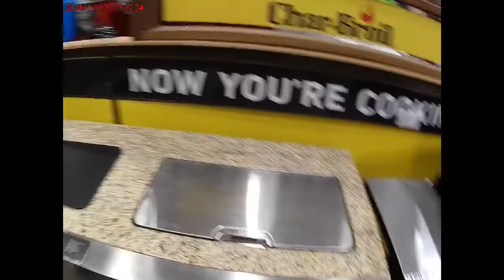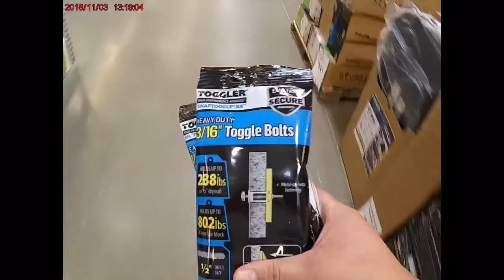Went to Lowes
Trip to Lowe’s for some anchors for the shelves